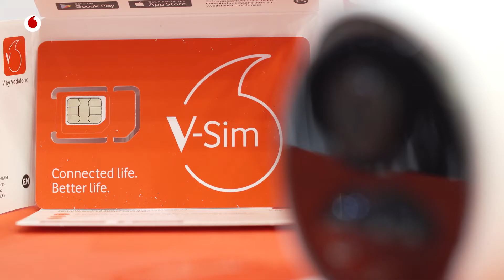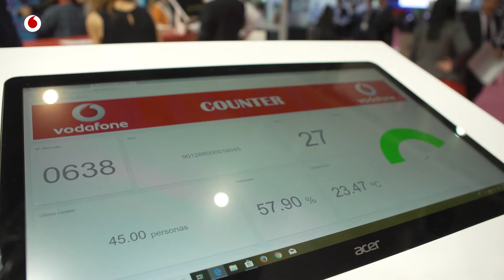Vodafone Business at IoTSWC18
Experience Vodafone Business' highlights of IoT Solutions World Congress 2018. Take a look at our stand and the IoT demos we exhibited in Fira de Barcelona last year.